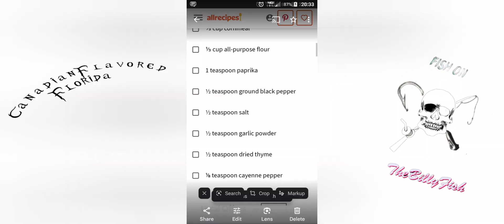just figured out a thinger with my editor, no background on my watermarks 😲😮